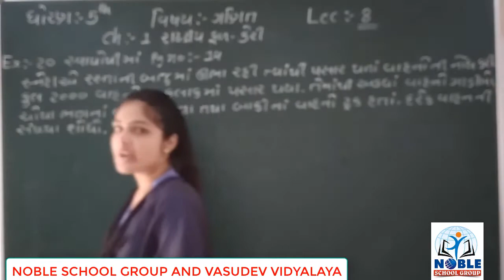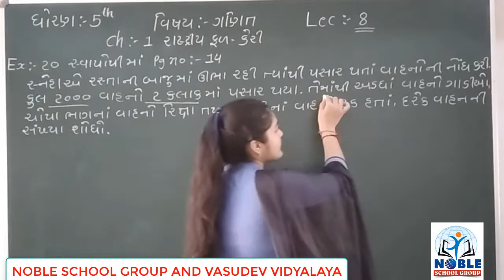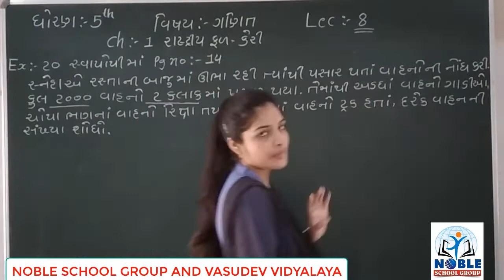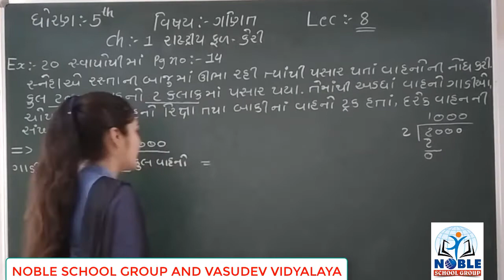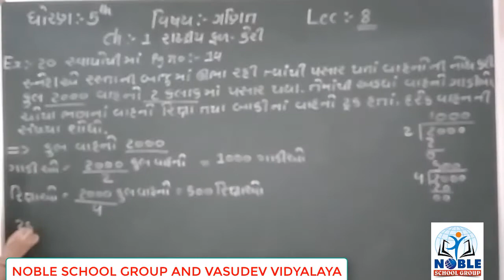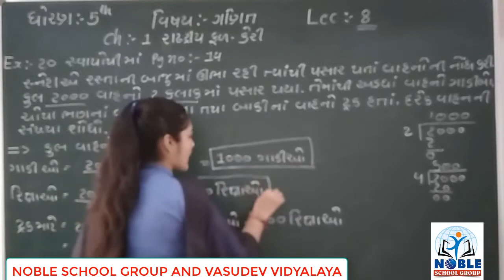STD-5 (MATHS) (LECTURE-8)